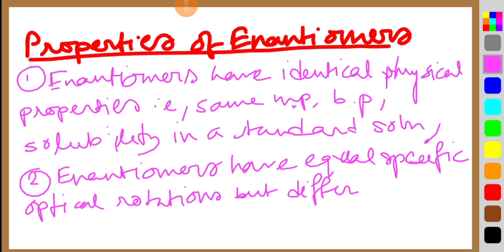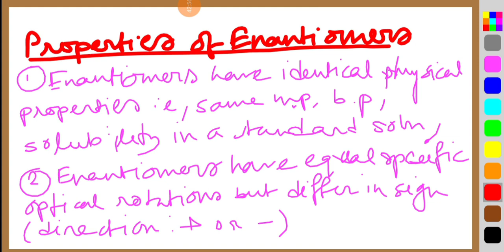Optical Isomerism - Stereochemistry L-4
Apa chemistry
B.Sc ,M.Sc, Entrance tests, WBSET, BARC, GATE, CSIR NET
And Class ix to xii best notes ,best skills ,best knowledge and best question given by my best efforts .